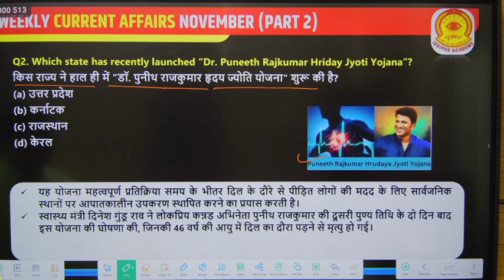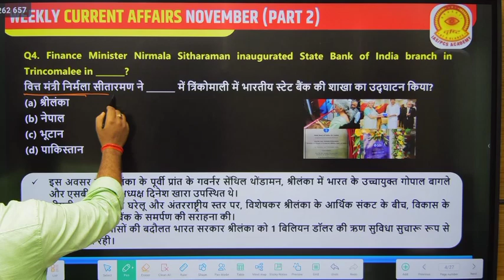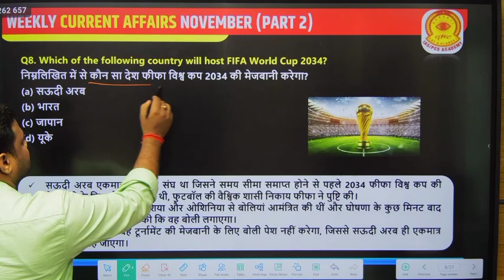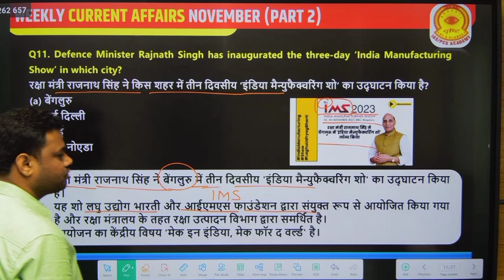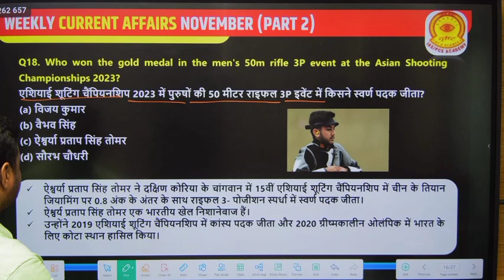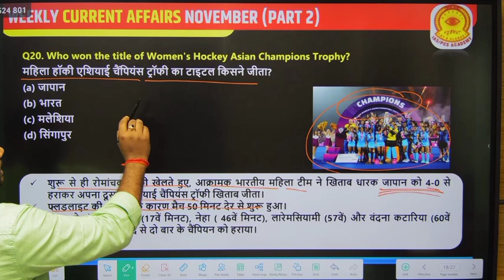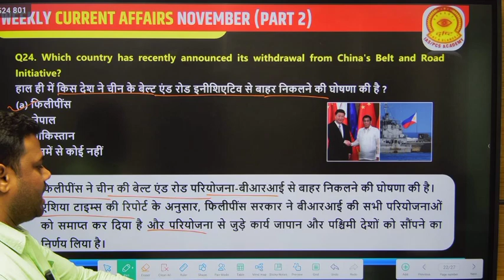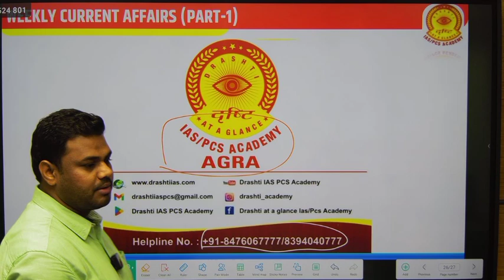weekly current affairs part 2 ( November2023 )